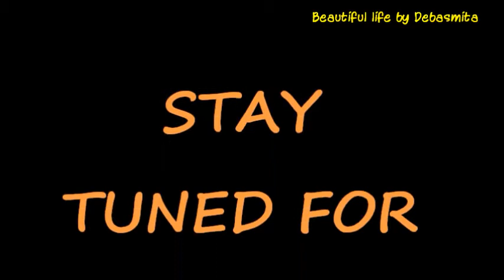colours of life | fun with shapes | art therapy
A simple yet beautiful doodle art for those who think they cannot draw.

doodle drawing
doodle art
doodle art designs
mandala doodles
doodle for beginners
mandala art
mandala art for beginners
mandala drawing
mandala art designs
zentangle art
zentangle doodle art
zentangle pattern
zentangle
zentangle pattern for beginners